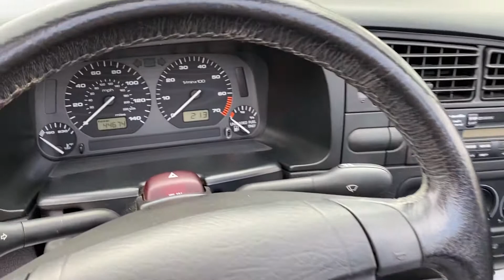1995 Volkswagen Cabrio with only 44K miles